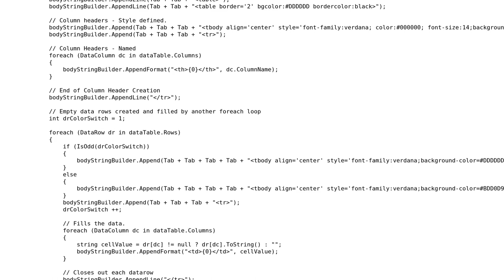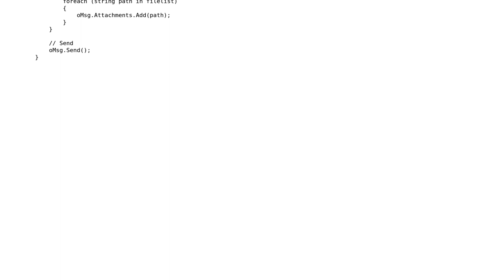How do I progamaticaly position the cursor in a word document after inserting a hyperlink?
With thanks & praise to God, and with thanks to the many people who have made this project possible! | Content (except music & images) licensed under CC BY-SA | Music | Images & others | With thanks to user joshman1019 user B. Leslie and the Stack Exchange Network Trademarks are property of their respective owners. You are responsible for your own actions.